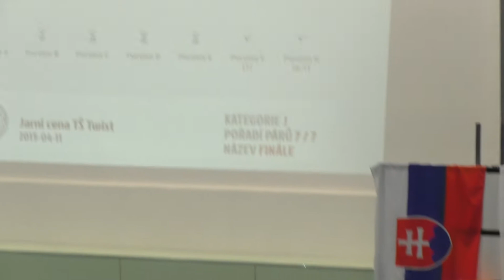Hojda Milan - Karbanová Kateřina, finále junior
TASK Silueta Praha, 7. místo